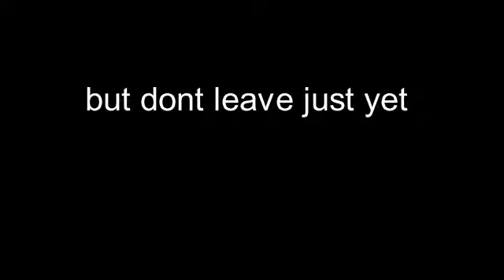Bully Maguire has a lovely day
Hopefully this will cure yall depression